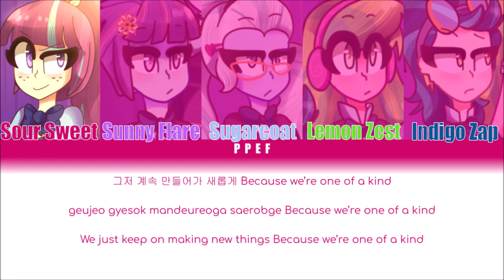(PPEF Reupload) How would the Shadowbolts sing God's Menu by Stray Kids